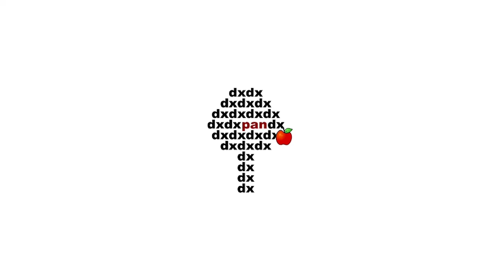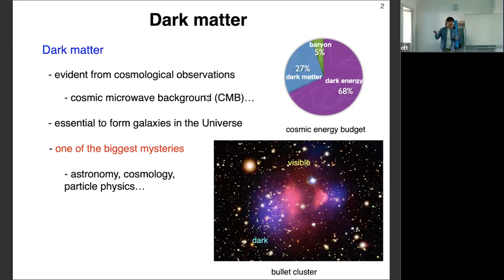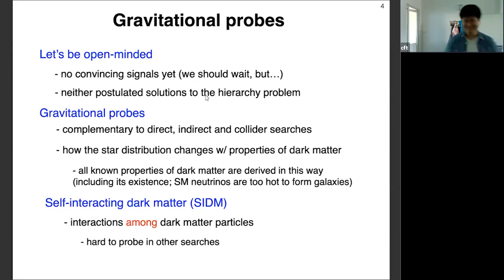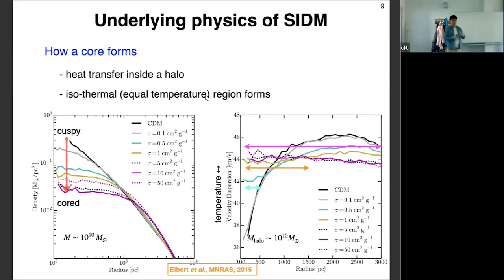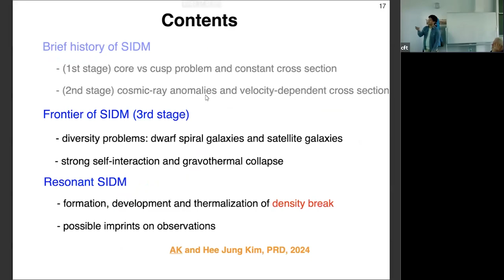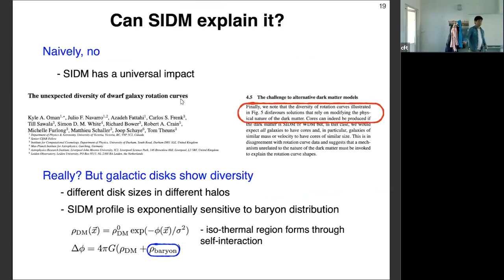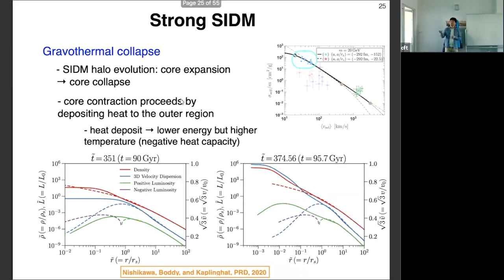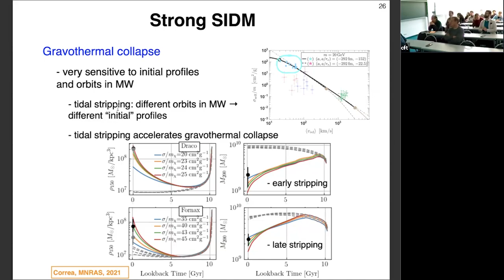Ayuki Kamada (Institute of Theoretical Physics, FUW): Current status of self-interacting dark matter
Prof. Ayuki Kamada (Institute of Theoretical Physics, University of Warsaw). Current status of self-interacting dark matter

According to the lack of signals in conventional dark-matter (DM) searches, gravitational probes have been attracting growing interests. Structure formation of the Universe is also a unique way to examine the possibility that dark matter has a sizable self-interaction (SIDM). Observations of DM halos in a wide range of masses, from ultra-faint dwarf galaxies to galaxy clusters, may indicate that the SIDM cross section strongly depends on the velocity. In this talk, after reviewing the current status of SIDM, we introduce two interesting possibilities, which appear to be compatible with current observations: self-interaction is very strong or resonant.

We discuss the evolution of these DM halos and possible observational signatures.

‍Warsaw colloquium for theoretical physics at CTP PAS – 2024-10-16